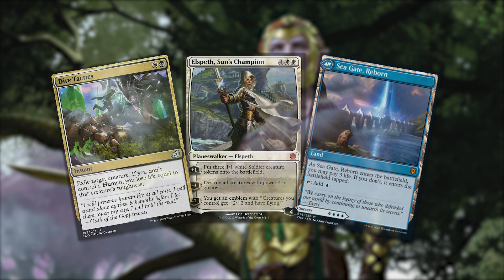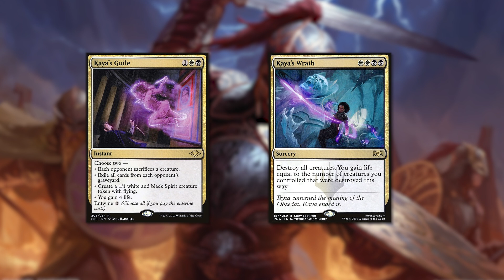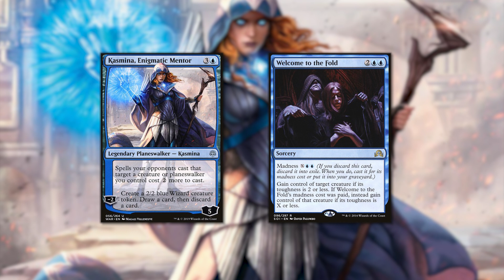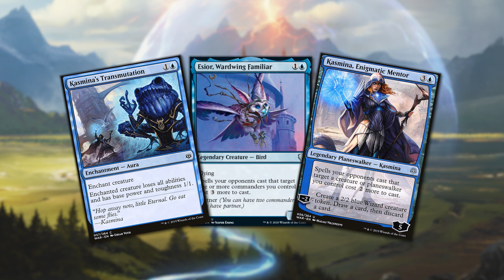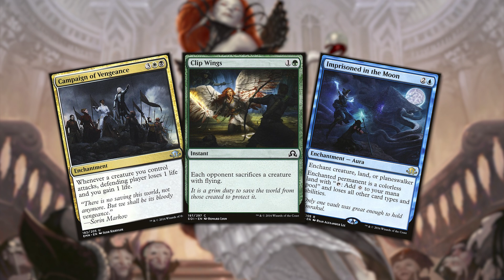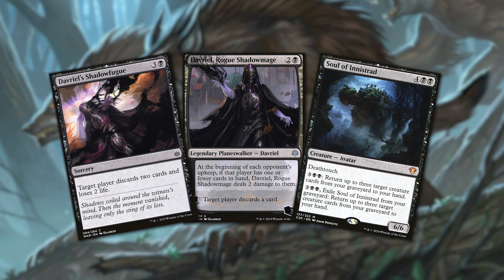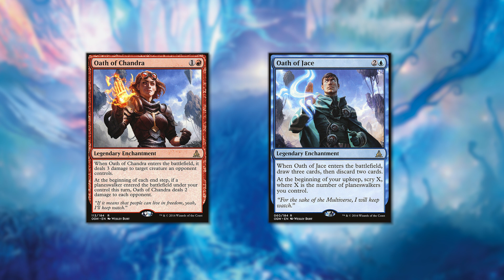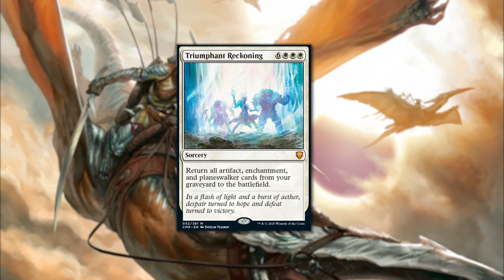The Future of Magic: The Gathering | Kaldheim, Strixhaven and Beyond | MTG Lore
Today I'll be discussing my story and lore predictions for the future of Magic: The Gathering's Multiverse. We'll take a closer look at each of the non-supplemental MTG sets being released in 2021 and what impacts they might have on the story moving forward. These are all just my own personal theories and I'd love to hear yours in the comments. Until next time, go forth and explore the lore!

References:

The Art of MTG: War of the Spark: